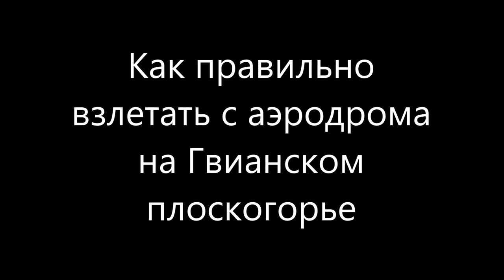Умей взлетать на Гвианском плоскогорье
Французский самолет МВ 157 взлетает с аэродрома на Гвианском плоскогорье только после танцев с бубнами. Очень не простых танцев!))) Танцев с использованием научного тыка.